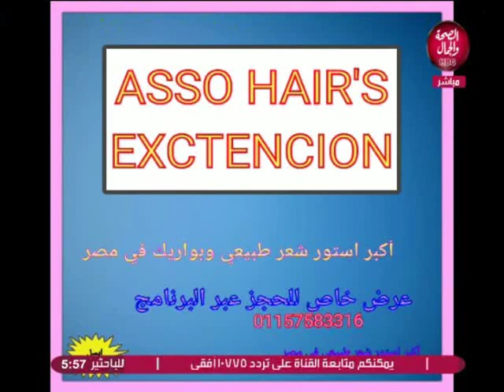ايسل والمشاهير | ازاي تداري العيوب بالكنتور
تقديم | أحمد ايسل
و في ضيافته | ميرة باسم..خبيرة تجميل في الوسط الفني